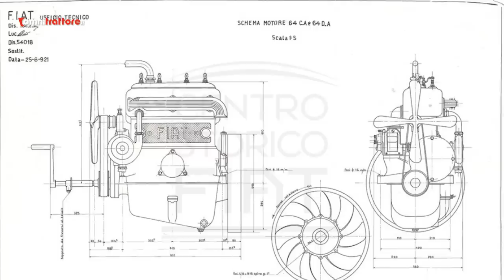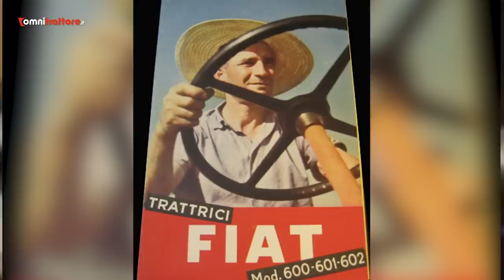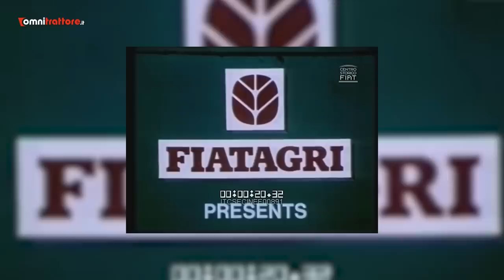Amate i TRATTORI FIAT? Ecco perché (STORIA)!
FIAT significa automobili, camion, jet... ma soprattutto trattori: una storia che inizia nel 1899 e traccia la tradizione della meccanica agricola italiana. Scopritela insieme a noi, con un video che vi commuoverà! Buon visione...

Produzione: Edimotive